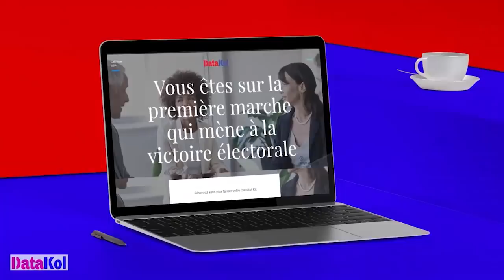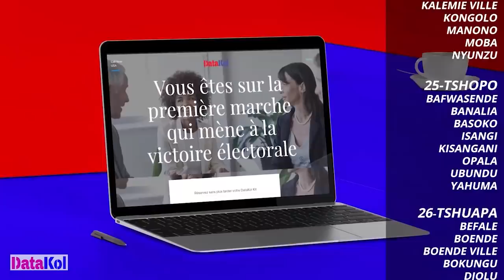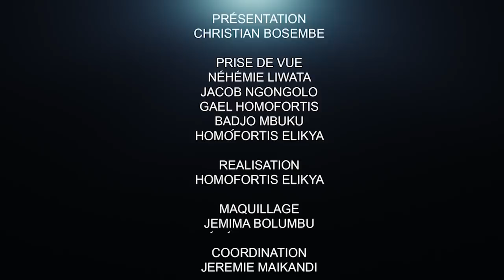CRITIK INFOS 16.05.2022: MARTIN BAKOLE DU NÉANT EN HÉROS: HONTE AU GOUVERNEMENT